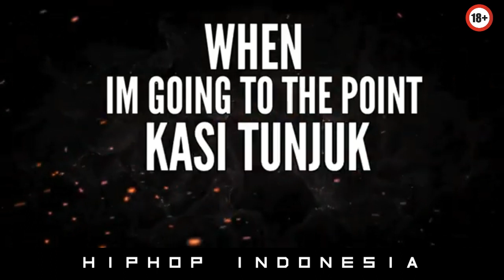ALIANSI JENDERAL PETRUK #3 (Kompilasi Music Video) - RAPPER PEMULA OFFICIAL 720p